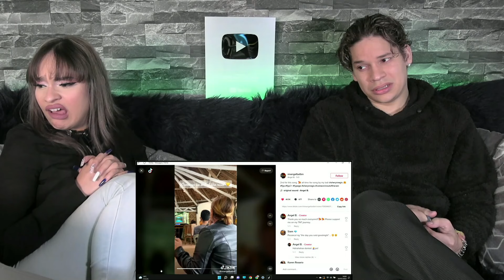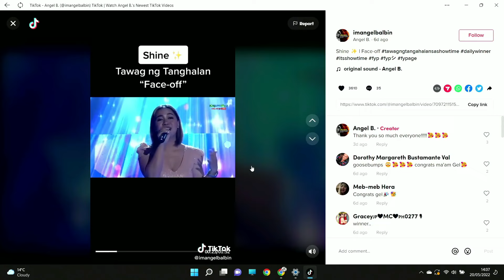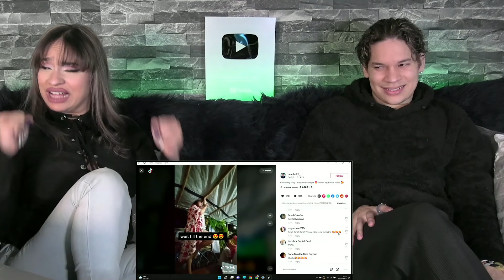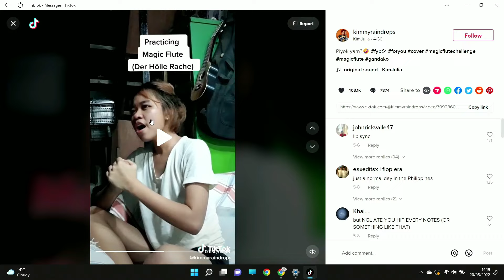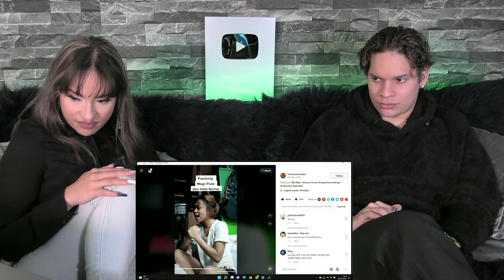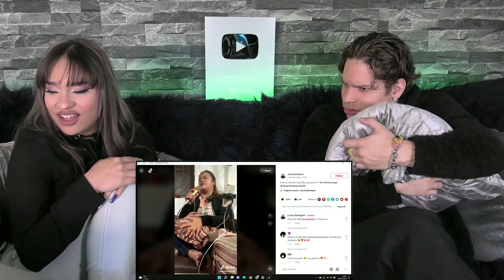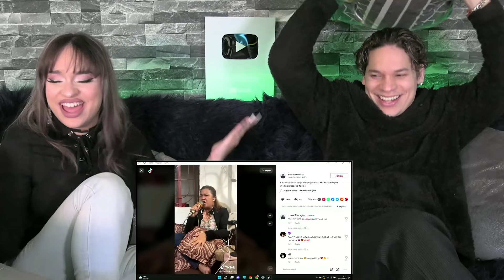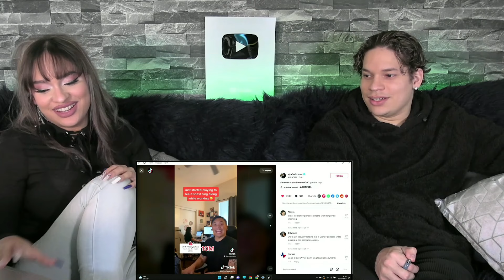The Singing Women of the Philippines| Latinos react to NEW Filipino singing Tiktoks that went VIRAL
Sup people!
This week we got to check out the POWER that Filipino WOMEN have! these tiktoks singers will blow your mind!

You can send me videos you'd like for us to check out on tiktok or instagram: @wlsk15